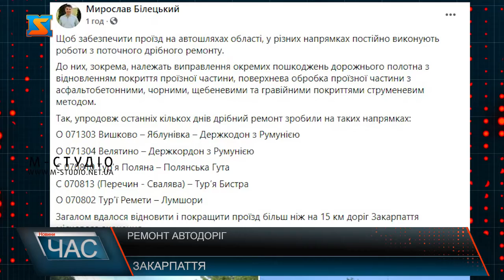Триває ремонт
Щоб забеспечити проїзд на автоляхах області, у різних напрямках постійно виконують роботи з поточного дрібного ремонту. До них,зокрема, належать виправлення окремих пошкоджень дорожнього полотна з відновленням покриття проїздої частини